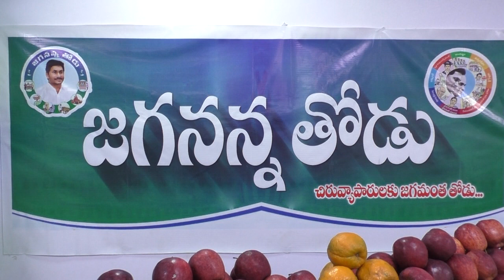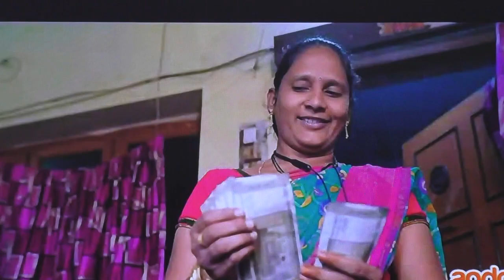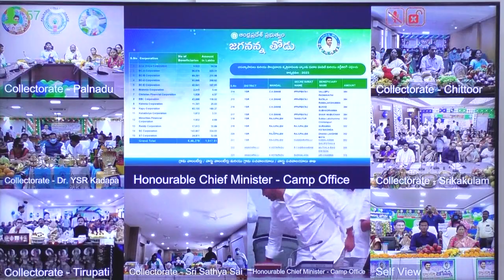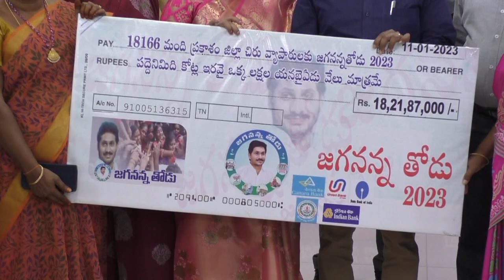11-01-2023 జగనన్నతోడు సొమ్ములను బ్యాంకు ఖాతాలో జమ చేస్తున్న కార్యక్రమంలో పాల్గొన్న జిల్లా కలెక్టర్.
జగనన్న తోడు పథకంలో వడ్డీ రాయితీ, రుణాల సొమ్ములను లబ్ధిదారుల బ్యాంకు ఖాతాలో జమ  చేస్తున్న కార్యక్రమంలో పాల్గొన్న జిల్లా కలెక్టర్ శ్రీ.ఏ.ఎస్. దినేష్ కుమార్.